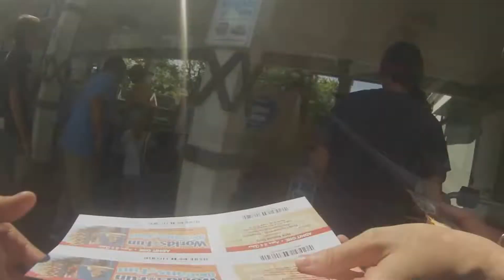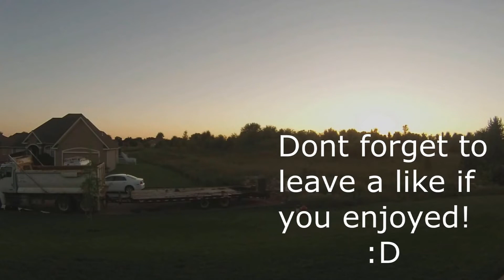A World of Fun! | Vlog #1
Recorded me and the girlfriend on our trip to the amusement park Worlds of Fun! Had a blast and really hope you enjoy it!